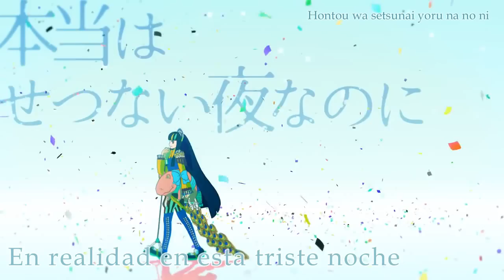【Lon / ろん】Freckles (JUDY AND MARY)【Sub español】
「En esta triste noche, me pregunto por qué no puedo recordar tu sonrisa」

Ilustración: Akiakane
Producido por: Onda Kaito & Toriumi Takeshi  (恩田快人、鳥海剛史)
Video: Rabbit MACHINE
Vocal: Lon

■Para que se hagan una idea, íbamos a subtitular esta canción en tanto salió (? pero bueno, por cosas de la vida la habíamos ido aplazando (? Feliz navidad a todos atrasadas, y esperemos les guste el sub!
PD: Una de las canciones de Rounen Kenshin/Samurai X, un golpe directo a la infancia ♥